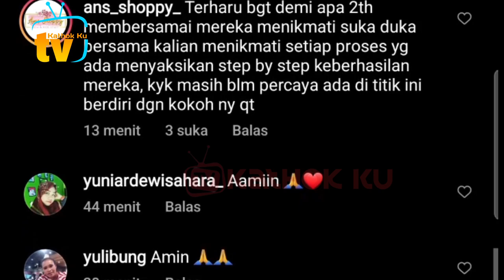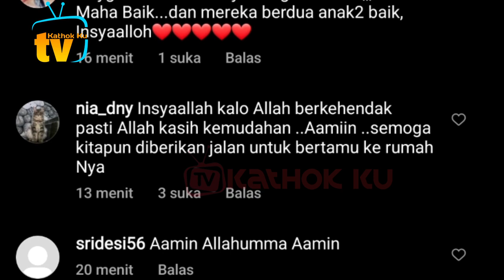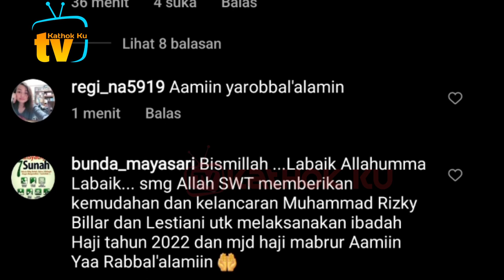Lesti Billar & Gus Miftah dg Kedubes Arab Saudi❓️ Dapat Undangan Spesial dari Raja Salman❓️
Jangan Lupa: _
Thankz!!..